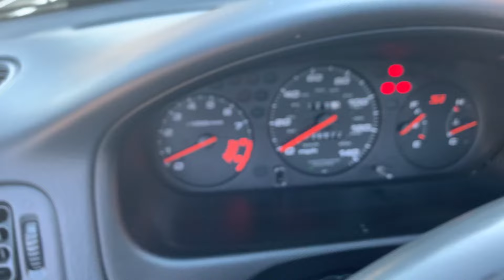2000 Honda Civic Si